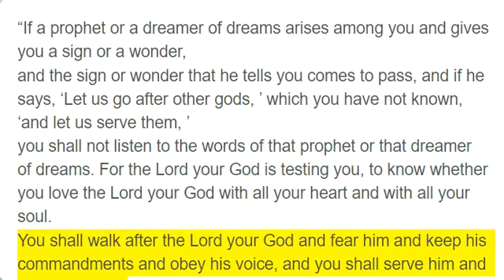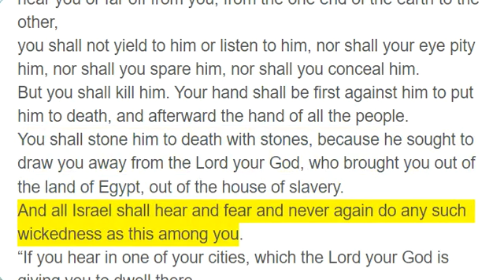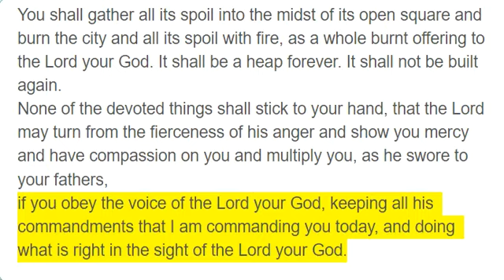Deuteronomy 13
“If a prophet or a dreamer of dreams arises among you and gives you a sign or a wonder,
and the sign or wonder that he tells you comes to pass, and if he says, ‘Let us go after other gods, ’ which you have not known, ‘and let us serve them, ’
you shall not listen to the words of that prophet or that dreamer of dreams. For the Lord your God is testing you, to know whether you love the Lord your God with all your heart and with all your soul.
You shall walk after the Lord your God and fear him and keep his commandments and obey his voice, and you shall serve him and hold fast to him.
But that prophet or that dreamer of dreams shall be put to death, because he has taught rebellion against the Lord your God, who brought you out of the land of Egypt and redeemed you out of the house of slavery, to make you leave the way in which the Lord your God commanded you to walk. So you shall purge the evil from your midst.
“If your brother, the son of your mother, or your son or your daughter or the wife you embrace or your friend who is as your own soul entices you secretly, saying, ‘Let us go and serve other gods, ’ which neither you nor your fathers have known,
some of the gods of the peoples who are around you, whether near you or far off from you, from the one end of the earth to the other,
you shall not yield to him or listen to him, nor shall your eye pity him, nor shall you spare him, nor shall you conceal him.
But you shall kill him. Your hand shall be first against him to put him to death, and afterward the hand of all the people.
You shall stone him to death with stones, because he sought to draw you away from the Lord your God, who brought you out of the land of Egypt, out of the house of slavery.
And all Israel shall hear and fear and never again do any such wickedness as this among you.
“If you hear in one of your cities, which the Lord your God is giving you to dwell there,
that certain worthless fellows have gone out among you and have drawn away the inhabitants of their city, saying, ‘Let us go and serve other gods, ’ which you have not known,
then you shall inquire and make search and ask diligently. And behold, if it be true and certain that such an abomination has been done among you,
you shall surely put the inhabitants of that city to the sword, devoting it to destruction, all who are in it and its cattle, with the edge of the sword.
You shall gather all its spoil into the midst of its open square and burn the city and all its spoil with fire, as a whole burnt offering to the Lord your God. It shall be a heap forever. It shall not be built again.
None of the devoted things shall stick to your hand, that the Lord may turn from the fierceness of his anger and show you mercy and have compassion on you and multiply you, as he swore to your fathers,
if you obey the voice of the Lord your God, keeping all his commandments that I am commanding you today, and doing what is right in the sight of the Lord your God.